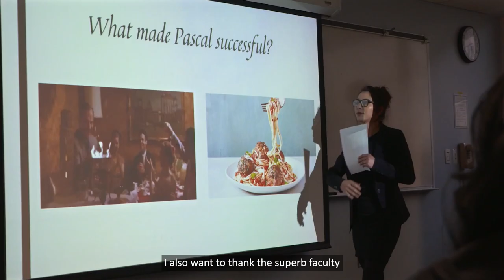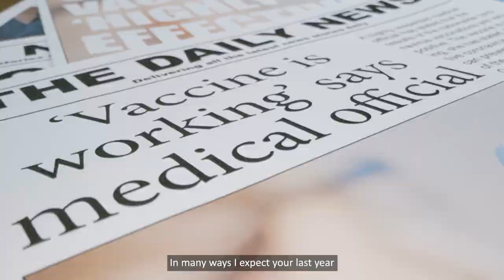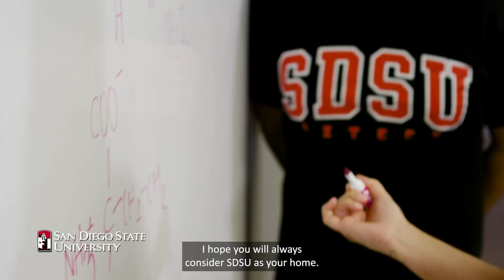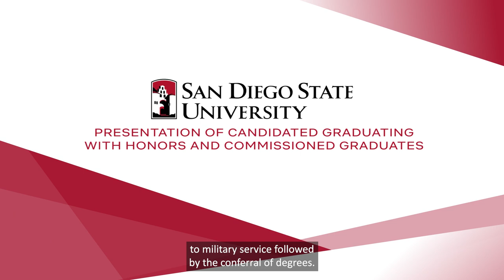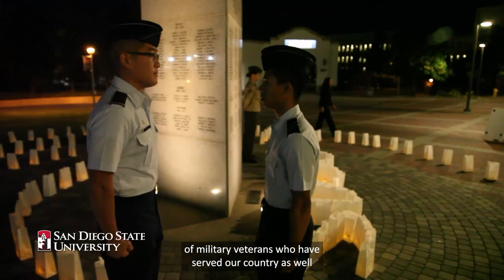College of Arts & Letters | SDSU Virtual Commencement 2021